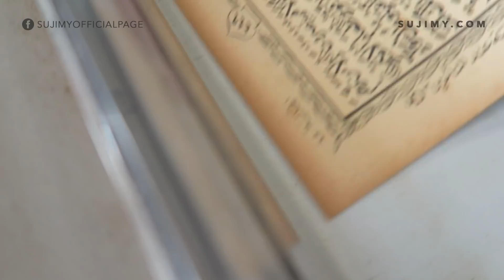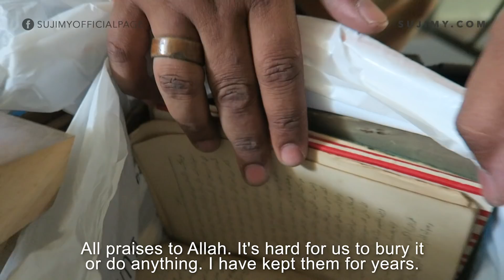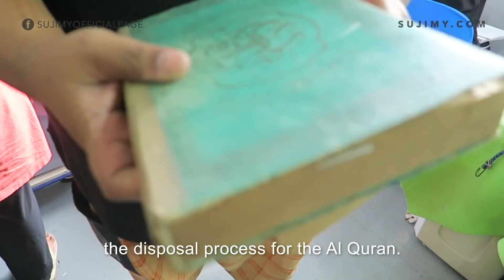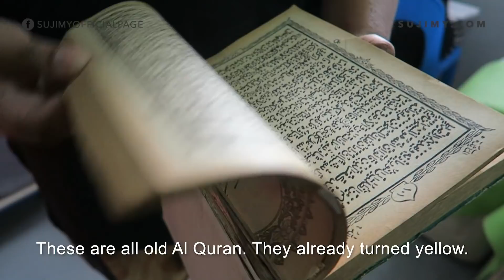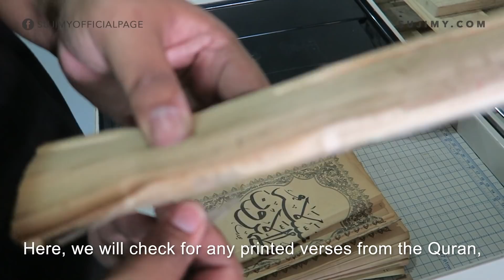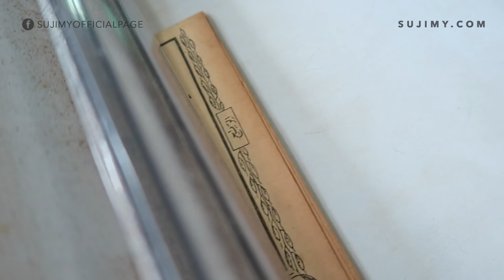Vlog: Disposing Al Quran in a respectful manner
I met a young couple who provided a service to dispose Al Quran and religious books in a respectful way.